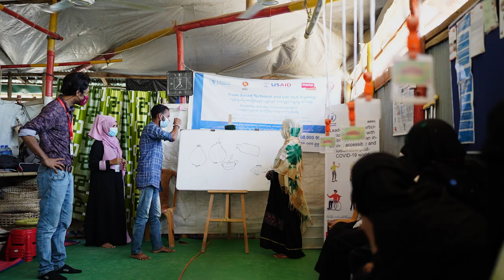Social inclusion is a core aspect of Australia's humanitarian work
Australia provides humanitarian assistance to the UN World Food Programme.

WFP Disability Inclusion Advisor Murali Padmanabhan shares his personal journey and explains why diversity and inclusion are so important in our humanitarian work.